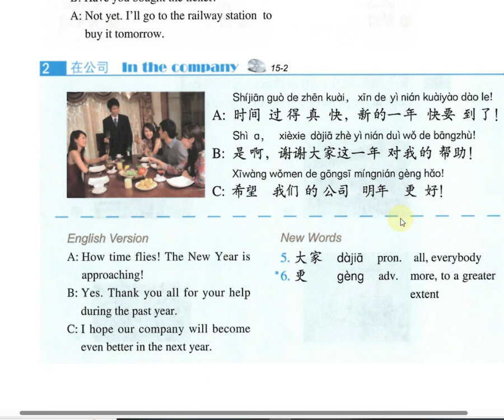HSK2(15-02) 第十五课/课文2：在朋友家